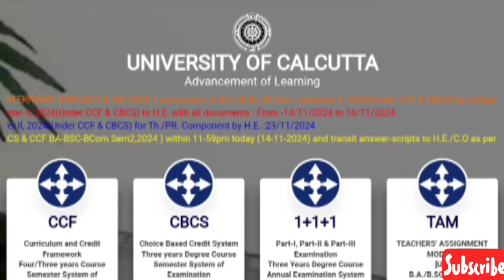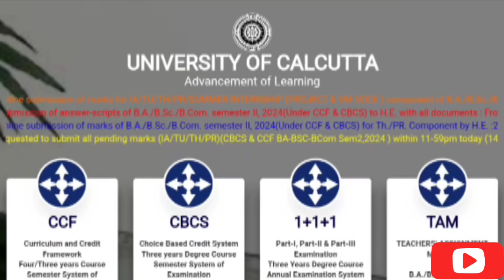CU 2ND SEM RESULT NOTICE 2024 || 3rd sem review result cu || Cu results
🎯CU 2ND SEM RESULT NOTICE 2024 || অবশেষে 2nd সেমের রেজাল্ট || CU 2nd Sem Result 2024 || Cu Results..

💥CU 2nd Sem Result Date 2024 | Cu 4th Semester Review date 2024 | CU 2nd sem result 2024 | cu result

✅ Video Topic:-
CU 2nd semester ba bsc bcom ( honours & general ) result date 2024
cu 2nd sem result date 2024
cu 2nd sem result 2024
cu 2nd sem result
2nd semester result
bcom result 2024
Cu 4th semester Review notice 2024
4th semester Review notice 2024
Cu 4th sem review date 2024